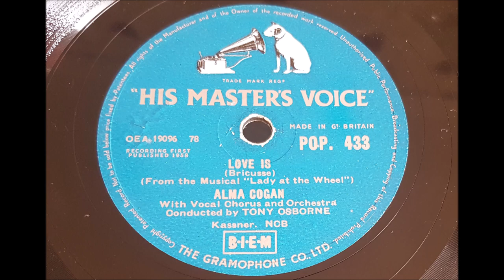Alma Cogan 'Love Is' 1958 78 rpm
Sadly Frank Ifield had fallen sour of the US copyright so again I add an extra upload.
Taken from the musical 'Lady At The Wheel', which opened in the West End in January 1958 and ran for 65 performances starring Vivienne Bennett , Peter Gilmore (Onedin Line), Bernard Cribbins, in an early roll, Lucille Mapp and Maggie Fitzgibbon.  'Love Is' was one of 3 songs from the show.
Alma released this as the B side to her version of 'The Story Of My Life'